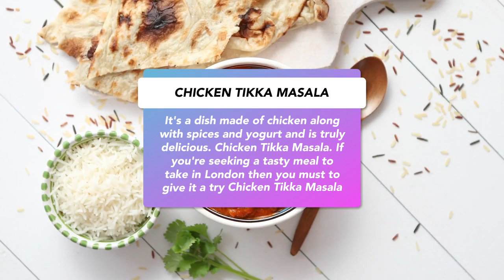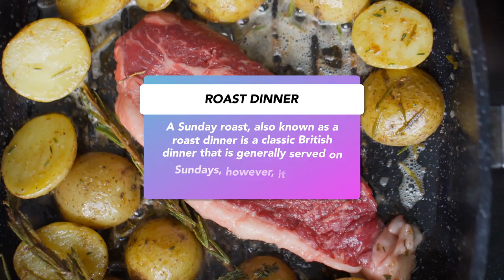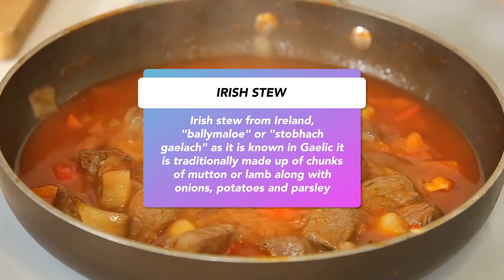Famous Food in London | Best Food in London | What Food to Try in London?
There's no denying that London is a foodie city. If you're looking for amazing eats, you'll find them in abundance here. From Michelin-starred restaurants to cozy pubs serving traditional British fare, there's something to suit every taste and budget. Here are just a few of the most famous food you'll find in London.

If you fancy something a little more refined, then afternoon tea is the perfect option. This quintessentially British pastime involves enjoying a selection of sandwiches, cakes and scones with a pot of tea, and can be found at many of London's hotels and restaurants. For a classic afternoon tea experience head to The Ritz or Claridge's, or for something a little different try taking afternoon tea on the Thames aboard one of Bateaux London's glass-enclosed boats. Tea

No trip to London would be complete without indulging in traditional afternoon tea. This quintessentially British pastime involves enjoying a selection of finger sandwiches, scones with clotted cream and jam, and cakes or pastries, all washed down with a pot of Earl Grey or Darjeeling tea. While there are plenty of places to enjoy afternoon tea in London, the setting at The Ritz or Claridge's is truly unforgettable.

This classic British dish is the perfect comfort food and can be enjoyed almost anywhere in London. battered fish (usually cod or haddock) served up with chunky chips (French fries) and plenty of vinegar. While there are many restaurants that serve up good fish and chips, one of the best can be found at Poppies in Camden.  Tea

No visit to London would be complete without indulging in afternoon tea. This British tradition dates back to the 1840s and typically involves dainty sandwiches, scones with clotted cream and jam, cakes and pastries, all served with a pot of Earl Grey or Lady Grey tea. For something truly special book afternoon tea at Claridge's hotel where you can enjoy delicious finger sandwiches, homemade cakes and pastries served up in one of London's most luxurious settings.

No list of famous London foods would be complete without fish and chips. This British classic has been a firm favorite for generations and can be found at almost every corner shop and restaurant in the city. For the ultimate fish and chip experience, head to one of London's many traditional pubs where you'll find battered cod or haddock served up with chunky chips and plenty of vinegar.

Sunday Roast

Another British staple, the Sunday roast is a must-try when visiting London. This hearty meal usually consists of roasted meat (often beef, lamb or chicken), potatoes, vegetables and Yorkshire pudding, all served up with lashings of gravy. You'll find Sunday roasts on offer at most pub restaurants across London, but for something truly special head to The Ivy in Covent Garden where you can enjoy roast beef with all the trimmings followed by classic desserts like sticky toffee pudding or treacle tart.

There's no denying that London is a foodie paradise. The city is teeming with Michelin-starred restaurants, world-renowned chefs and some of the best seasonal produce money can buy. But what are the dishes that really make this city tick?

🙋 Do you have more questions about the famous Food in London?

Copyright: Photos Videos and Music used from Renderforest media/music library